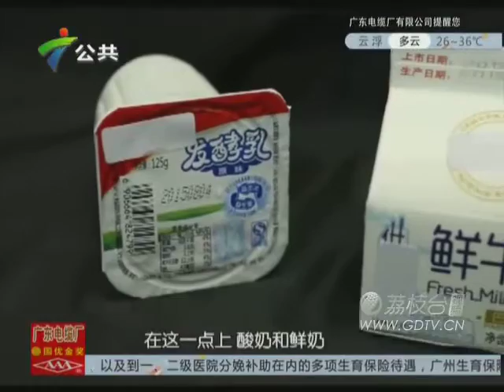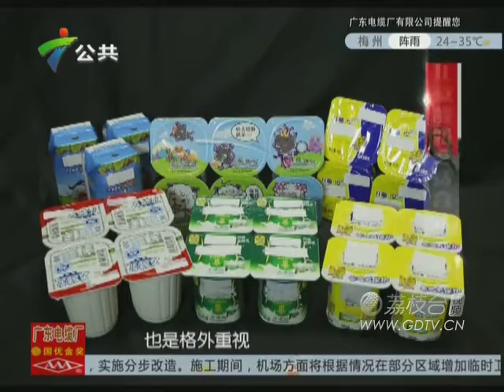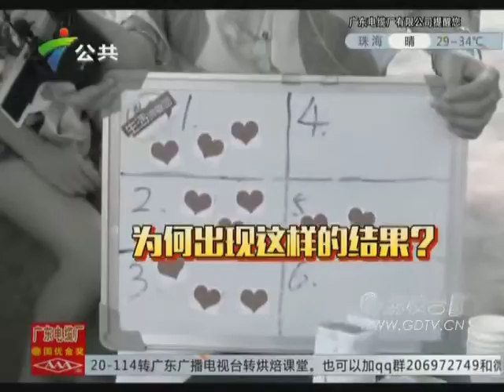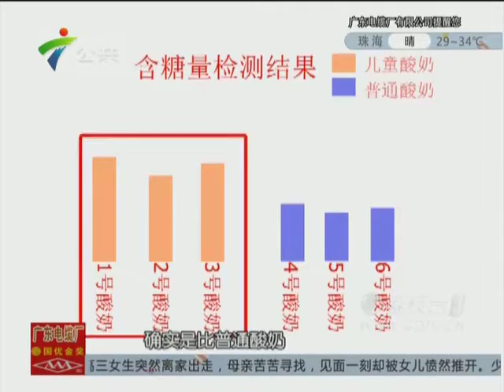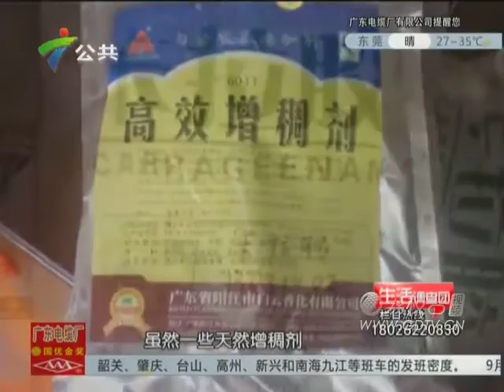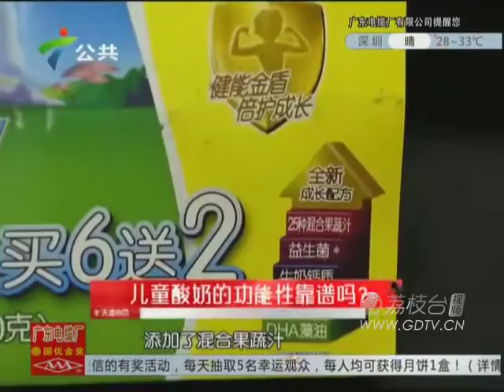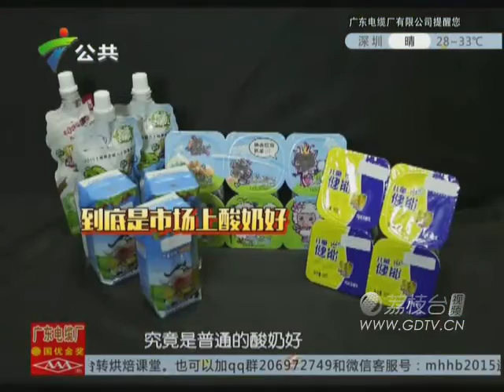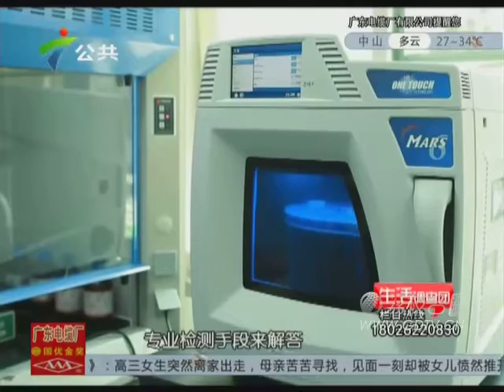20150817儿童酸奶更适合儿童吗